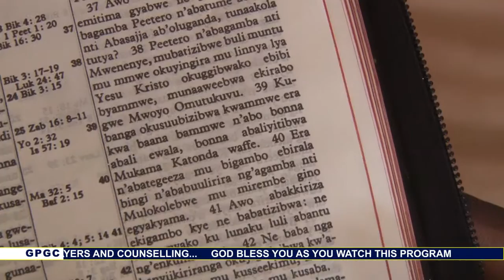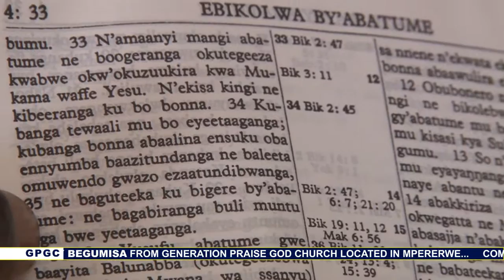Pastor Mary Begumisa Tx 01st DEC 2018 - Me and My House will serve God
Joshua 24:15 proclaims of serving thr Lord with your family and in this episode of Seek God First Series, Pastor Mary Begumisa explains deep how you too can do it
Be blessed as you watch our service today.